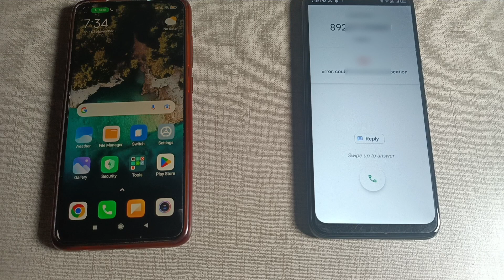Tecno camon 16 priemier first incoming call impression